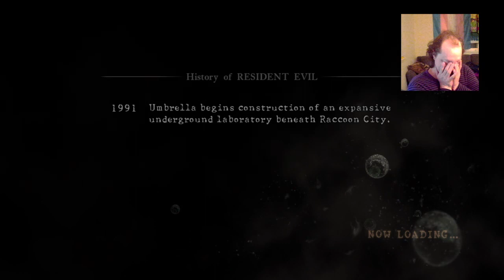WAY TO MANY DEATHS| Resident Evil 5 Legendary With ChaosFairy9000